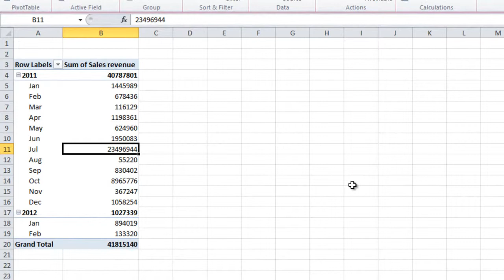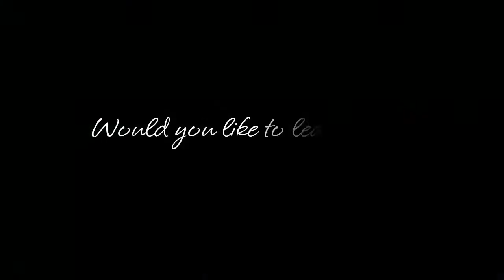How to change the layout of a pivot table in Microsoft Excel 2010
In this short video you will learn how to change the layout of a pivot table in Microsoft Excel 2010 by changing the number format and adding blank rows. Published by Business Productivity. Instructor Ulrika Hedlund.